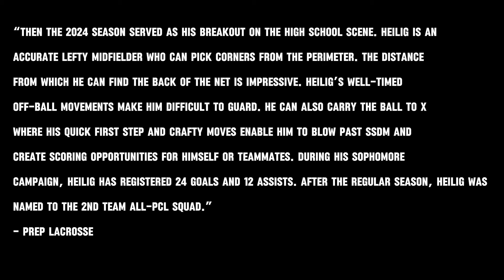Declan Heilig '26 A/M Summer 2024 Highlights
La Salle College HS / Team 91 MD

Mama said Knock You Out (LL COOL J)
N.Y. State of Mind (Nas)